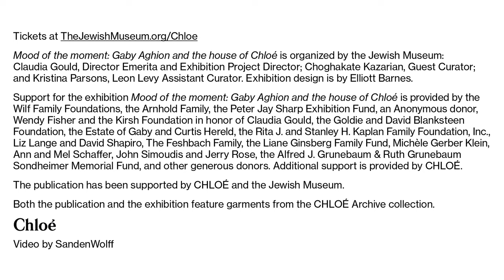Mood of the moment: Gaby Aghion and the house of Chloé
Discover how Chloé founder Gaby Aghion was a leader in altering the course of the global fashion industry by pioneering the emergence of luxury ready-to-wear and liberating women's bodies from the restrictive styles of the time in this captivating exhibition now on view at the Jewish Museum through February 18, 2024.